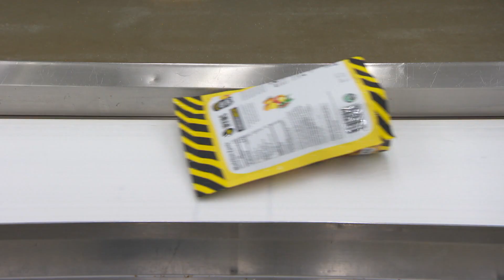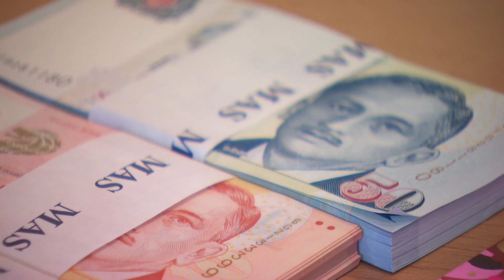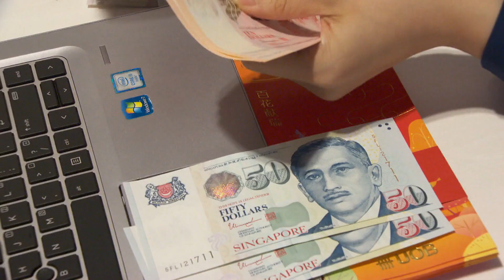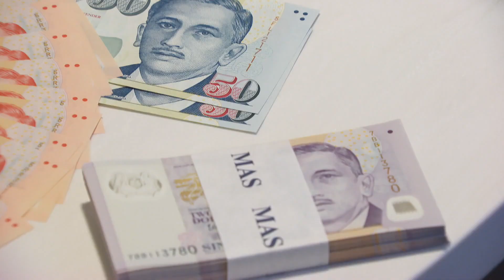Can A Strong Singapore Dollar Beat Inflation? | Money Mind | Currency Outlook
It’s been Asia’s most resilient currency, but can a strong Singapore dollar beat inflation?